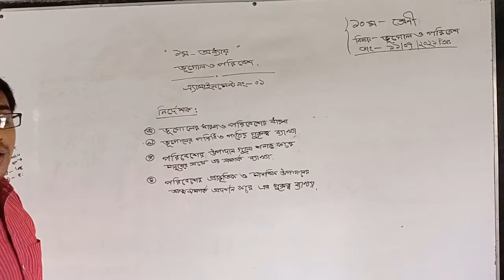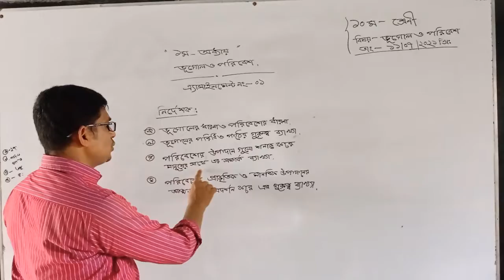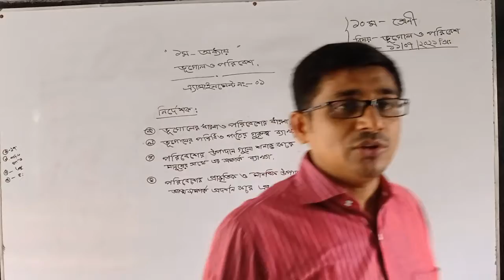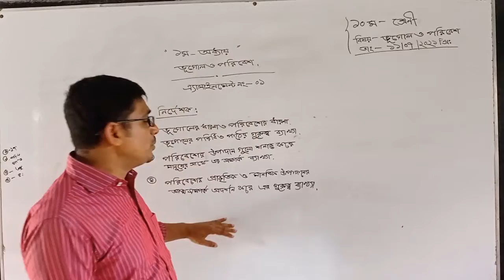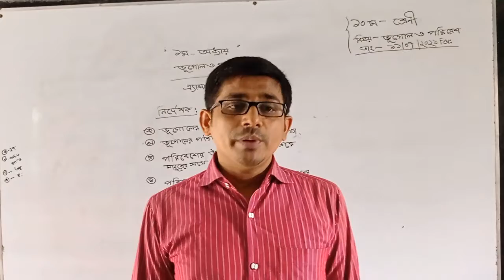এস.এস.সি-২০২২_অ্যাসাইনমেন্টভিত্তিক ক্লাস_[ইসমাইল হোসেন]